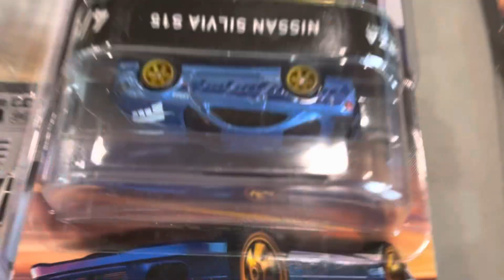Playdays Collectibles Wednesday afternoon at SoCal Playdays Hotwheels Club meet. 6.21.23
Let’s check out this awesome Hotwheels meet lol.